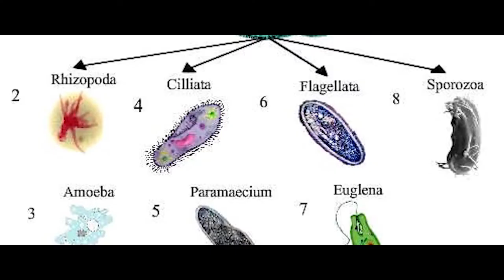Fact #10 - પાણી નો અવાજ બદલાઈ શકે? ચીન માં બતક નો ખાસ ઉપયોગ??। Facts science-Gujarati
હેલ્લો મિત્રો,
આ વિડિયો માં તમને જોવા મળશે પાણી નો અવાજ તાપમાન ના કારણે કઈ રીતે બદલી શકે છે અને થોમસ આલ્વા એડીસન થી પણ વધુ પેટન્ટ કોની પાસે છે તેમજ ચીન માં બતક નો એક ખાસ પદ માટે ઉપયોગ થાય છે. આવા જ અનેક અજબ ગજબ ફૅક્ટસ જોવા મળશે આજ ના આ વિડિયો પર તો વિડિયો ને લાઇક અને ચેનલ ને subscribe કરવા નું ભૂલતા નહીં સાથે જ કમેંટ માં તમને આશ્ચર્ય થયું હોય એવા એક ફેક્ટ વિશે લખો.

ધન્યવાદ.